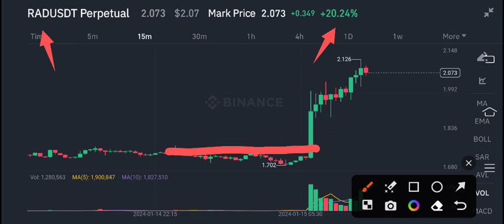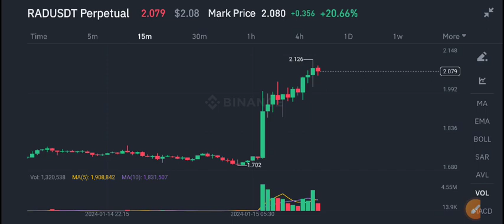Radworks RAD Urgent News Today! RAD Coin Price Prediction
Queries Solved:
1.  today target
2.  price today
3.  price prediction
4.  token today target